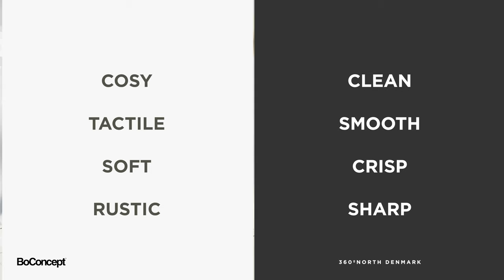What is good design - BoConcept and Henrik Pedersen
Henrik Pedersen well known as the designer behind the BoConcept Imola chair (among others).

Henrik’s designs offer a warm minimalism; a luxury that calls to you without the needless lexicon of ornamentation and glitz. His design language is a blend of comfort, natural curves, clean lines and honest materials – honesty being one of his mantras.

In this video you can hear him speak to the topic of "What is good design". He says that design is the opposite of art. An artist is about expressing him or herself – no compromise. A designer is a facilitator – a midwife to a concept you could say.